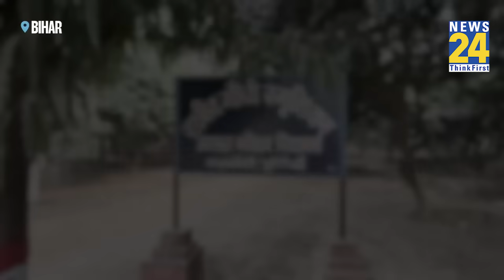Bharat Jodo Nyay Yatra: Rahul Gandhi ने Bihar में स्कूली छात्रों से की मुलाकात, देखिए क्या पूछा सवाल